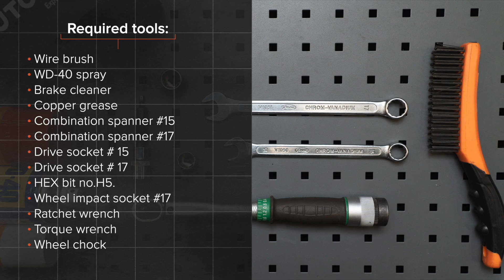Kā nomainīt aizmugurējie stabilizatora atsaite FIAT PUNTO 199 [AUTODOC VIDEOPAMĀCĪBA]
Kā nomainīt aizmugurējie stabilizatora atsaite FIAT GRANDE PUNTO 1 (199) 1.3 Hatchback 2005–2018 [AUTODOC VIDEOPAMĀCĪBA]

Stabilizatora atsaite uz FIAT Grande Punto Box Body / Hatchback - 06.2013) / ALFA ROMEO MiTo - ...) / ABARTH Grande Punto - 12.2012) / ABARTH Punto - ...) automašīnām ir jānomaina saskaņā ar vienu un to pašu procedūru. Ņemot vērā transportlīdzekļu uzbūves īpatnības, šajā procedūrā var būt nelielas atšķirības.

Visi video un pdf pamācības FIAT GRANDE PUNTO rezerves daļu nomaiņai: lejupielādējiet un skatieties AUTODOC CLUB

0:00 — FIAT GRANDE PUNTO - stabilizatora atsaite: maiņas pamācība soli pa solim
0:46 — Paceliet priekšējo auto pusi un atbalstiet to.
0:53 — Atskrūvējiet riteņu skrūves.
01:26 — Atskrūvējiet stiprinājumu, kas savieno stabilizatora atsaiti pie amortizatora statnes.
02:04 — Atskrūvējiet stabilizatora atsaites stiprinājumus pie stabilizatora stieņa.
02:09 — Noņemiet stabilizatora stieni.
02:30 — Uzstādiet jaunu stiepni, pievelciet stiprinājumus.
02:46 — Pievelciet stiprinājumu, kas savieno stabilizatora atsaiti pie amortizatora statnes.
03:10 — Pievelciet stiprinājumu, kas savieno stabilizatora atsaiti pie stabilizatora stieņa.
03:27 — Apstrādājiet virsmu, kur bremžu disks saskaras ar riteņa disku.
03:55 — Aizskruvējiet riteņa stiprinājumu skrūves.